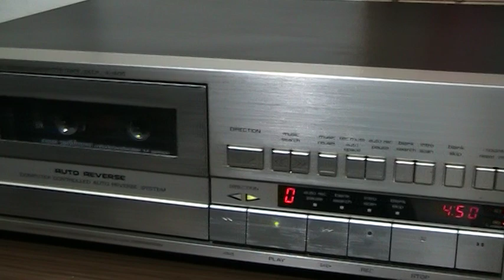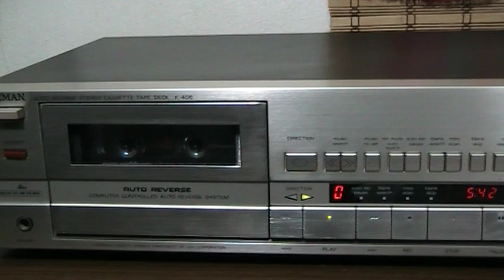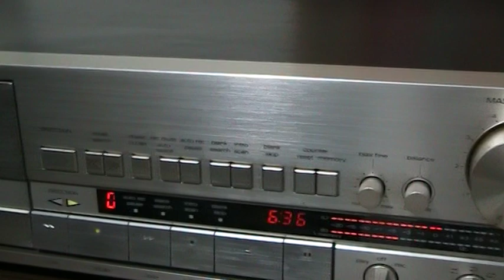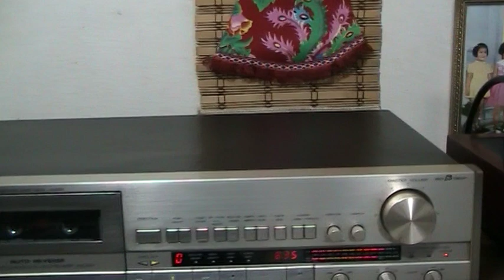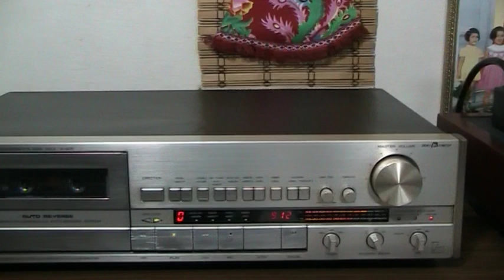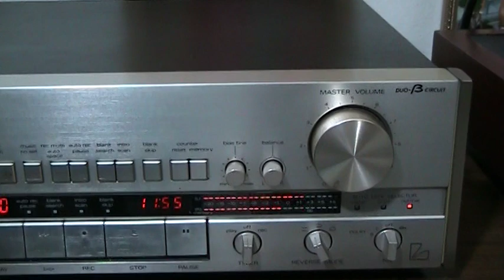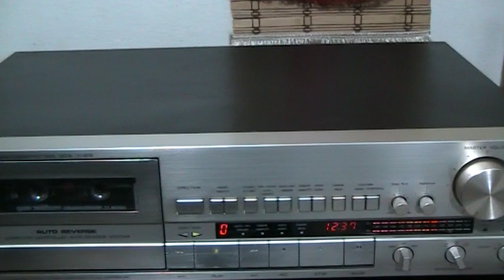lungyim~Luxman K-406 Cassette Decks - ProAc STUDIO 1 Speakers(1)